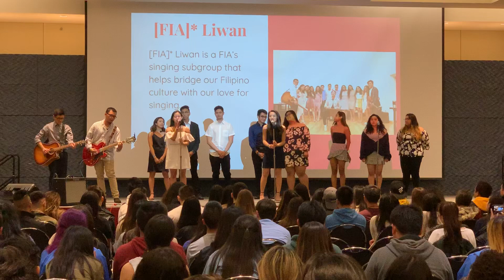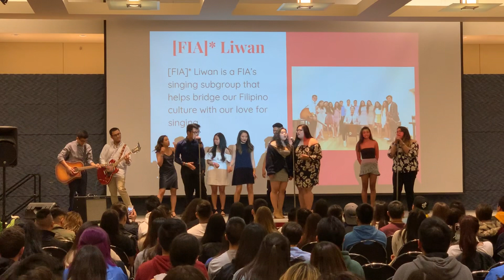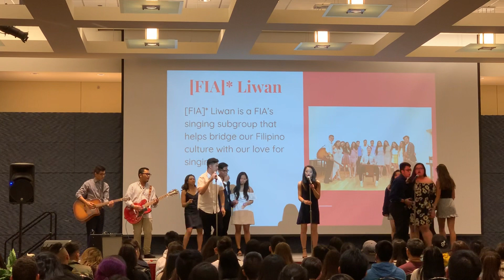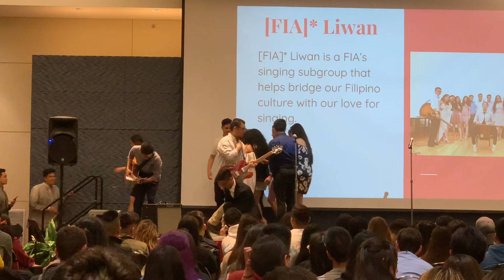OPM Medley 4.0